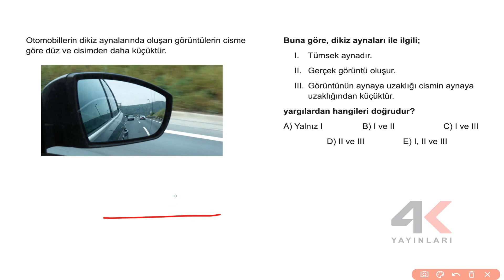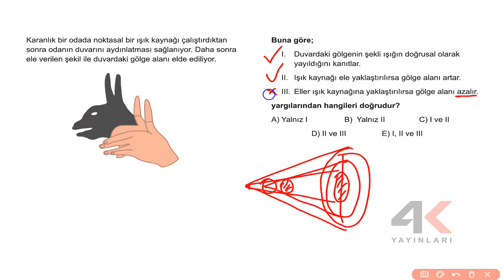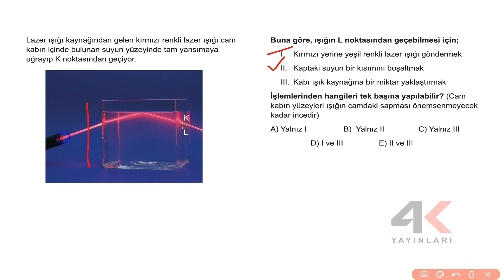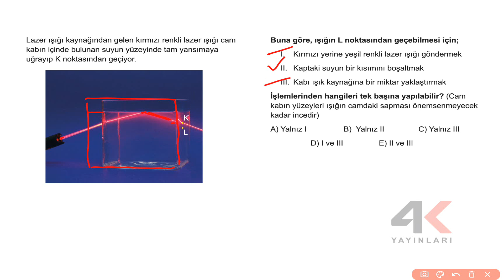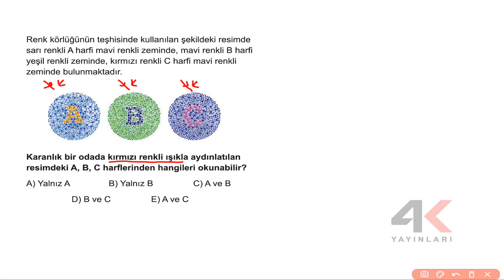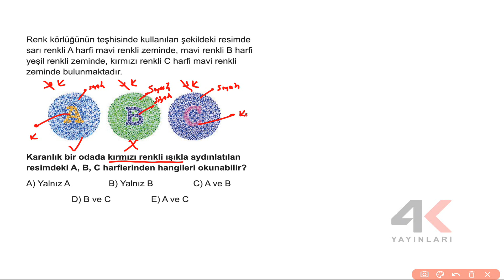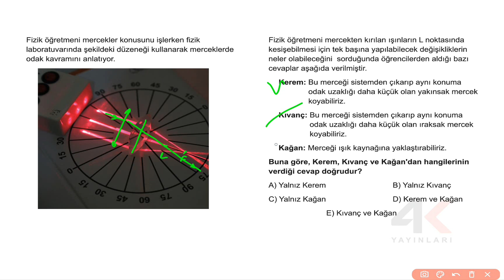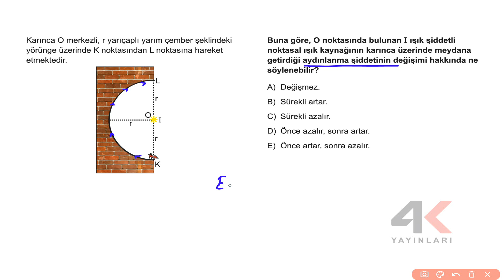TYT Fizik Soru Bankası Bölüm 10 Test 14 Soru Çözümleri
🎞 Soru Listesi
▶ 00:00:00 Bölüm
▶ 00:00:00 Soru 1
▶ 00:01:18 Soru 2
▶ 00:02:46 Soru 3
▶ 00:05:48 Soru 4
▶ 00:08:12 Soru 5
▶ 00:10:27 Soru 6
▶ 00:12:43 Soru 7
▶ 00:14:53 Soru 8